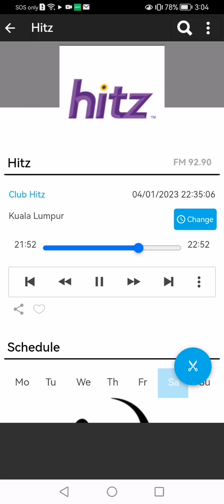Video 20240330150557624 by videoshow